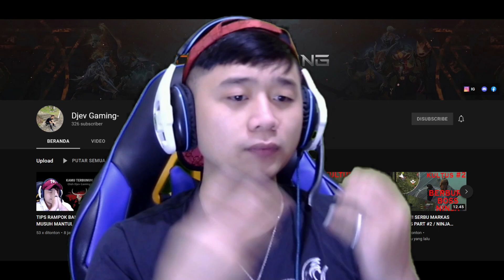FINISHED!!! KANDANG BARU - WESTLAND SURVIVAL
Hallo Guys.
Terima Kasih sudah mampir 🫶🏻
Semoga terhibur